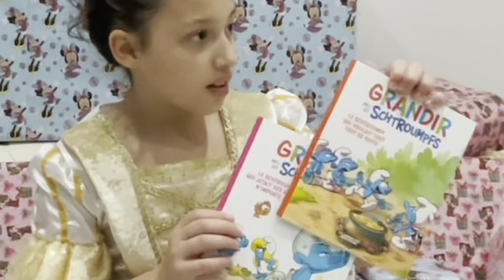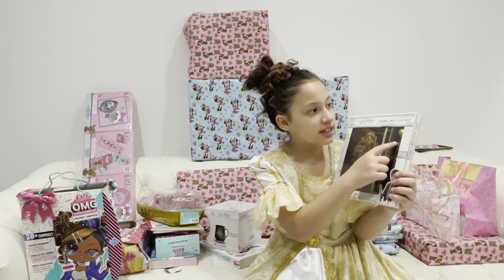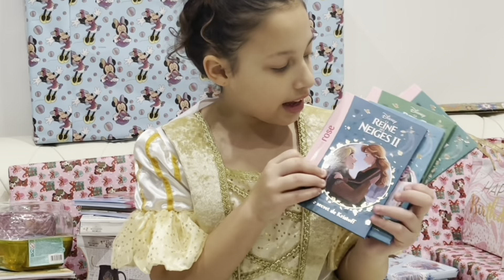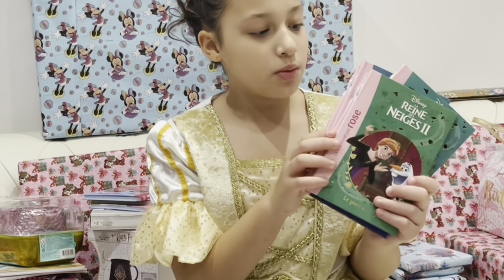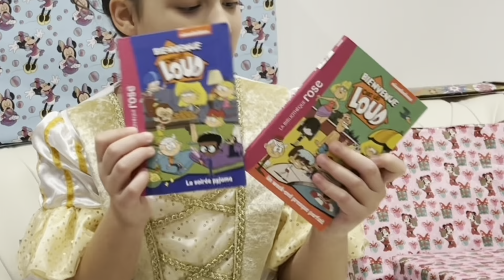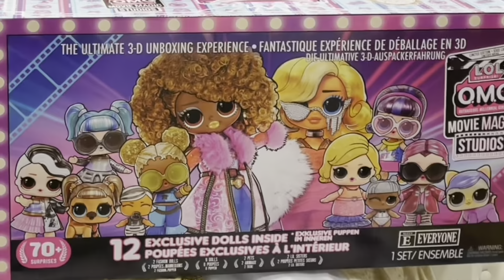VLOG ANNIVERSAIRE ** HANIA 9ANS ! ** COUSINS COPINE / CADEAUX / PINATA !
Coucou les amies n'hesitez pas a vous abonnez liker partager et surtout la cloche de notification pour ne rater aucune des videos a venir. bisous et surtout prenez soins de vous.